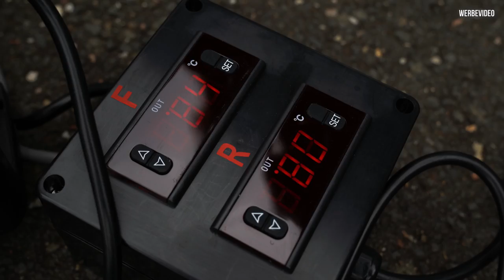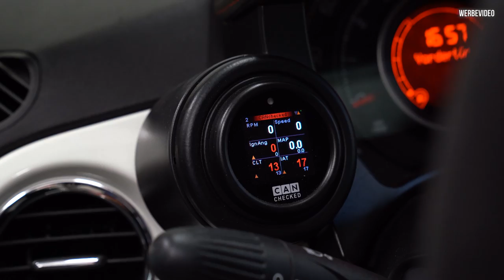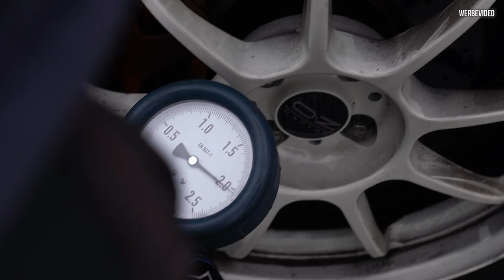H&R Cup an der Nordschleife - Vier Fahrer ein Abarth! | Philipp Kaess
H&R Cup an der Nordschleife - Vier Fahrer ein Abarth!

Mit dem Abarth geht es auf das Auto Motor und Sport Fahrsicherheitszentrum 2 an der Nordschleife.

Hier wartet Profirennfahrer Christan Menzel auf uns mit einem abgesteckten Parcours. Am Ende testen wir nicht nur das neue Rennfahrwerk im Abarth sondern fahren zu viert eine kleine Challenge um die goldene Ananas.

Eins steht fest, wir hatten lange nicht so ein Spaß wie an diesem Tag!